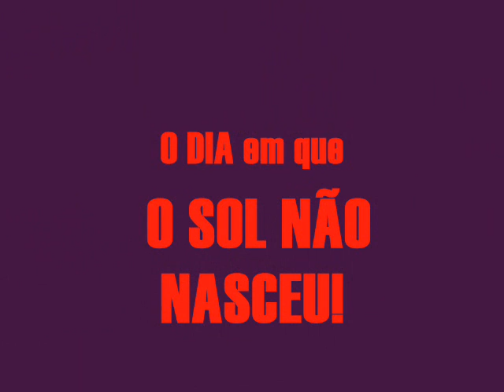KIZOMBA: Jura - (TÓ SEMEDO)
My first kizomba!

Ouvi este som pela 1ª vez no dia 29 de Junho de 2001 (o PIOR dia da Minha Vida).
Foi a 1ª vez k ouvi 1 kizomba e ainda hoje é a minha favorita.